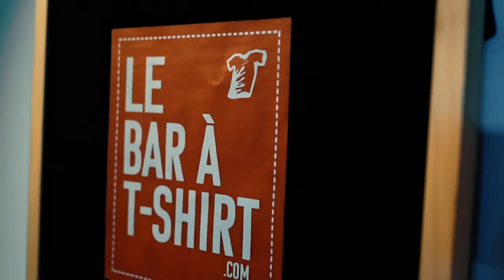Manak - An Nou Alé (Janvier 2024)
MANAK - AN NOU ALÉ

Production: Mathieu TORIN
Coeurs/ musicien: Antwàn Jacquet, Manuel Marival
Coeur: Sandrine Robinet
Coeur: Sandra Naigre
Musicien : James Champarre
Mixage : James Champarre
Musicien : Josué Réveillé
Musicien: Christophe Desoul
Musicien: Djoffey Largen
Musicien: Gregory Laps
Musicien: Claudy Clamy
Music  Publisher: Mathieu TORIN
Lyricist, Composer: Mathieu TORIN

Mèsi Klé La 🎼🔥
Big up à la team BBBokit 🔥